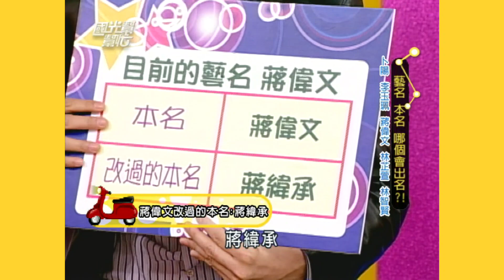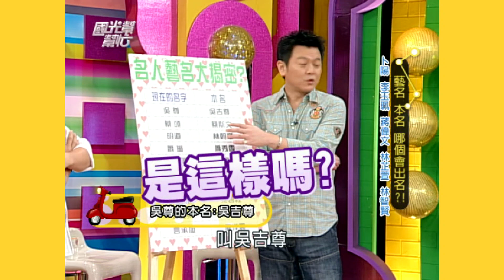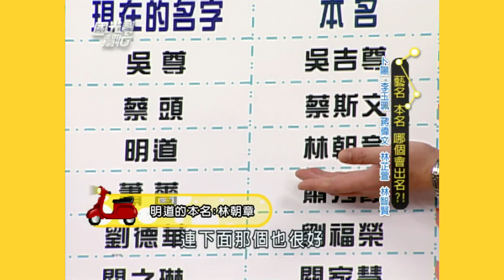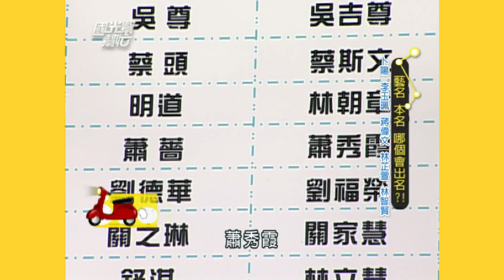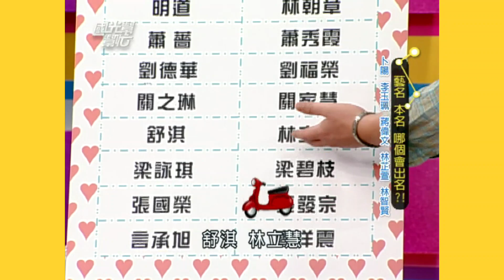藝名、本名 哪個會出名 EP702｜國光幫幫忙｜20080110｜卜陽 李玉珮 蔣偉文 林芷萱 林智賢